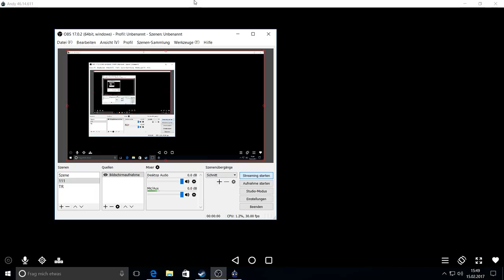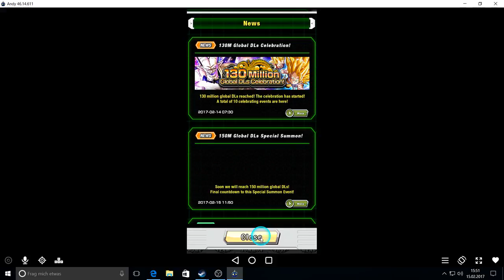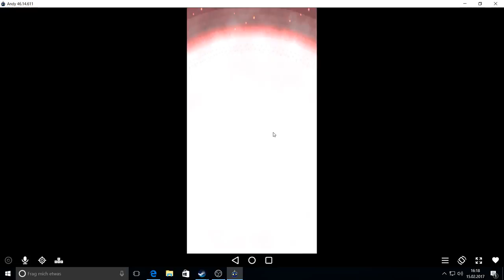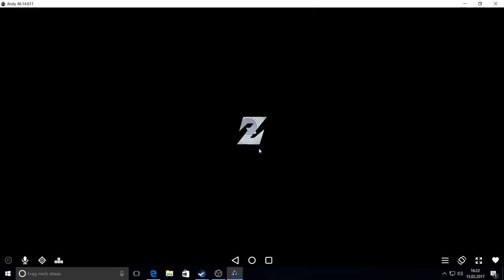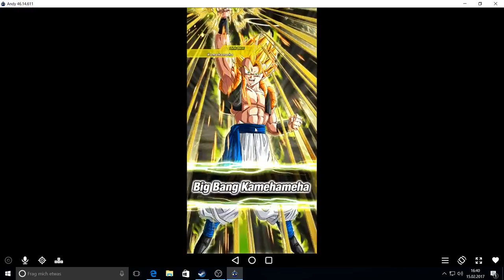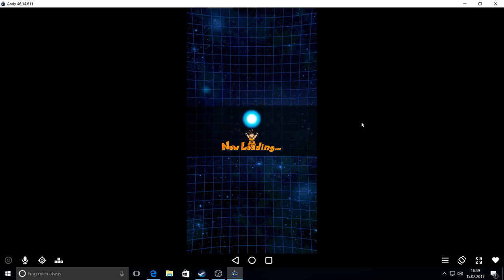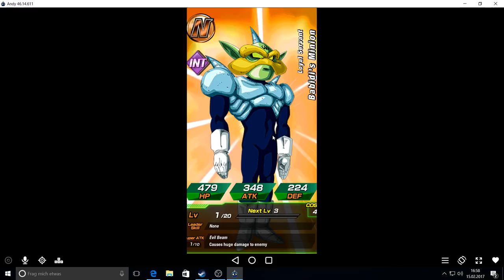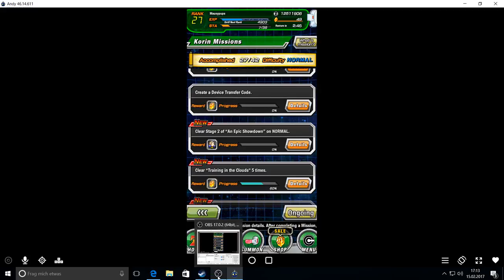[Twitch]Dragon Ball Z - Dokkan Battle /Abenteuerkarte #22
Abenteuerkarte (Deutsch/German). Ein Let's Play auf free to play Basis, also ohne, dass ich Geld investiere.

Würde mich riesig freuen, wenn ihr bei der nächsten Folge wieder mit dabei seid :)